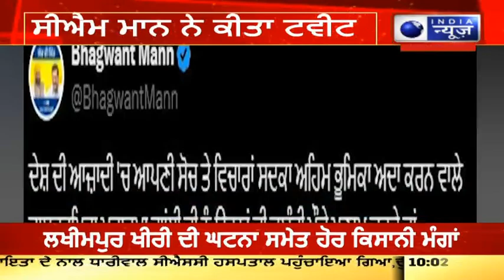CM | Bhagwant Maan | ਰਾਸ਼ਟਰਪਿਤਾ ਮਹਾਤਮਾ ਗਾਂਧੀ ਦੀ ਜਯੰਤੀ ਮੌਕੇ ਸੀਐਮ ਨੇ ਕੀਤਾ ਟਵੀਟ | India News Punjab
ਰਾਸ਼ਟਰਪਿਤਾ ਮਹਾਤਮਾ ਗਾਂਧੀ ਦੀ ਜਯੰਤੀ ਮੌਕੇ ਸੀਐਮ ਮਾਨ ਨੇ ਕੀਤਾ ਟਵੀਟ. ਕਿਹਾ - ਦੇਸ਼ ਦੀ ਆਜ਼ਾਦੀ 'ਚ ਆਪਣੀ ਸੋਚ ਤੇ ਵਿਚਾਰਾਂ ਸਦਕਾ ਅਹਿਮ ਭੂਮਿਕਾ ਅਦਾ ਕਰਨ ਵਾਲੇ ਰਾਸ਼ਟਰਪਿਤਾ ਮਹਾਤਮਾ ਗਾਂਧੀ ਜੀ ਨੂੰ ਉਹਨਾਂ ਦੀ ਜਯੰਤੀ ਮੌਕੇ ਪ੍ਰਣਾਮ ਕਰਦੇ ਹਾਂ.

On the birth anniversary of Father of the Nation Mahatma Gandhi, CM Mann tweeted. Said - We salute the Father of the Nation Mahatma Gandhi who played an important role in the independence of the country with his thoughts and ideas on his birth anniversary...